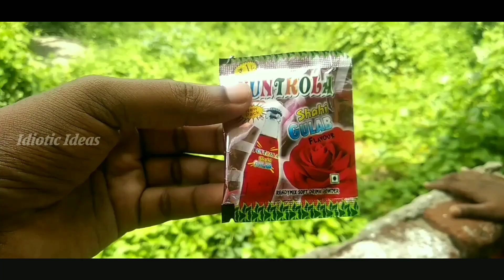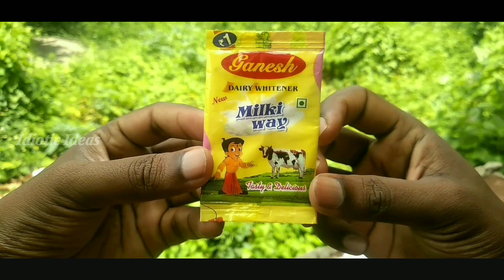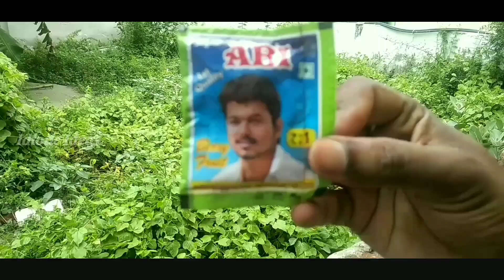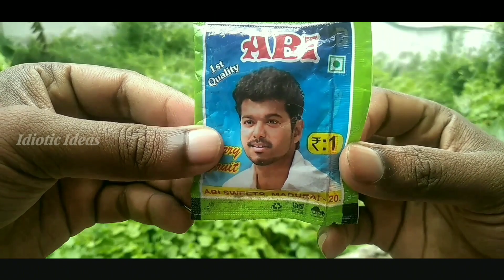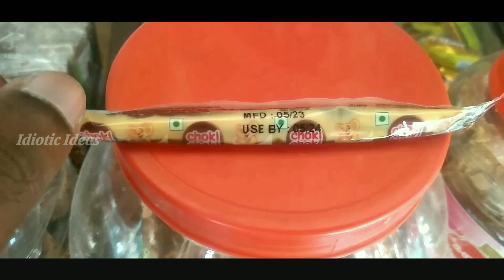90s kids candies collection | sweet memories of 90s kids | candies and snacks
90s kids candies collection
This video remember and rethinking old memories in 90s kids

90s kids candies review
90s kids candies memories
90s kids moments
90s kid old memories
90s kids candy
90s kids snacks
90s kids snacks review
90s kids mummy daddy candy
90s kid juice collection
90s kids sarpath collection
90s kids milk powder collection
90s kids milk powder
90s kids milk powder candies

90s kids juicepari
90s kids fan collection
90s kids kathadi
90s kids kaathaadi
90s kids kaathaadi mittai
90s kids ilanthai poti
90s kids puppy jam

Puppy jam, juicepari, ilantha poti ,juice powder ,
Candy fan product , kaathaadi mittai , milk powders.

New candies , new candies , children's candies
Snacks .